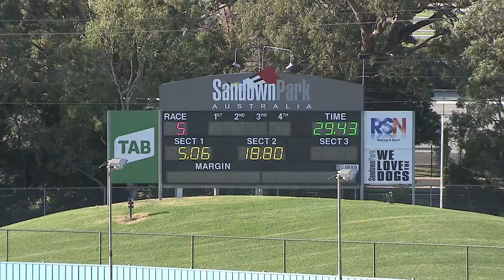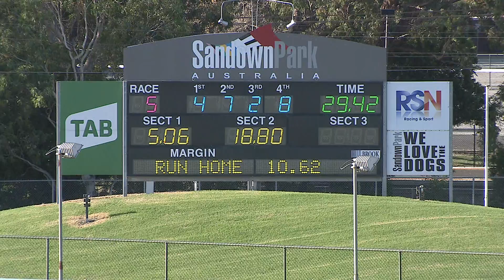SAP SUN 09 MAY 21 R5